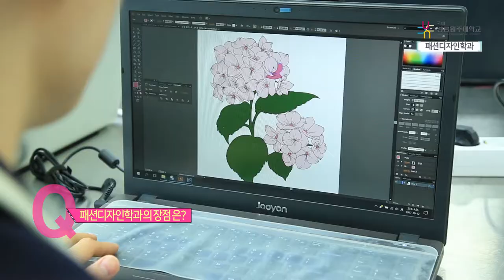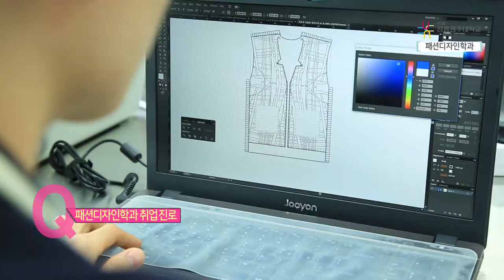[하이틴TV] 강릉원주대학교-패션디자인학과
꿈을 향한 동행, 미래를 여는 대학 강릉원주대학교
패션디자인학과를 소개합니다.